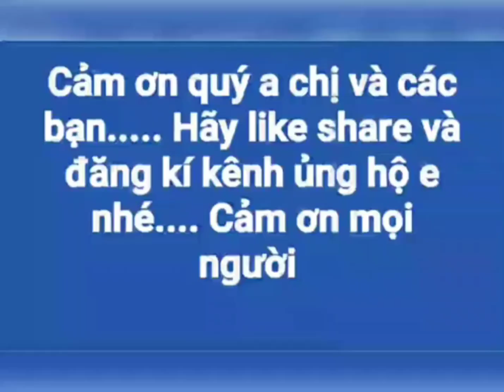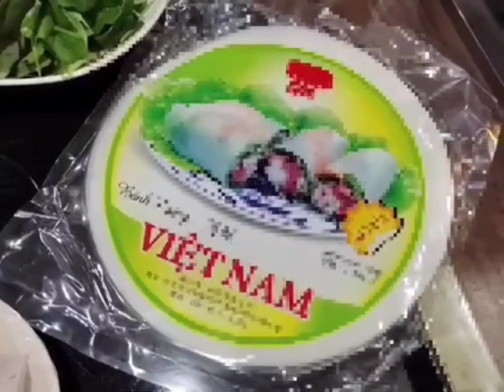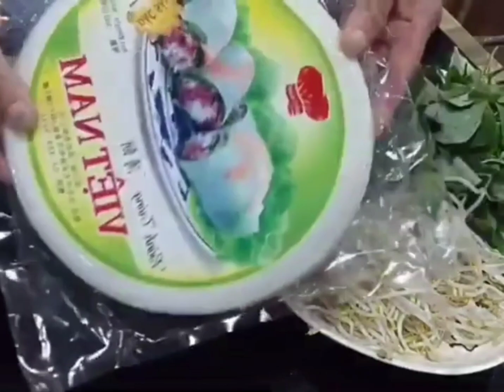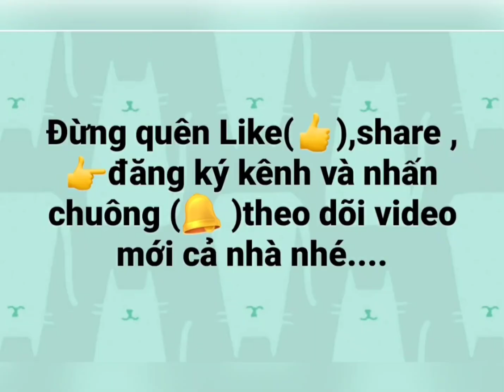LÀM BÁNH ƯỚT bằng bánh tráng nhanh ,gọn ,lẹ, tại nhà //Tina người Việt xứ Đài